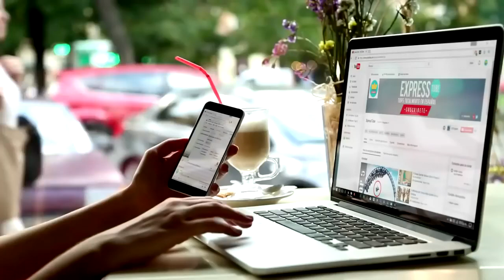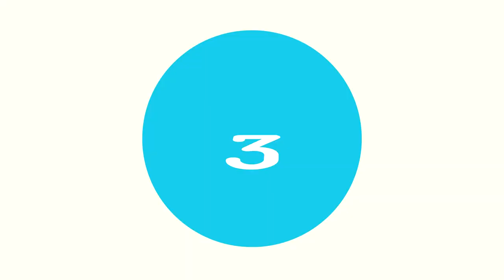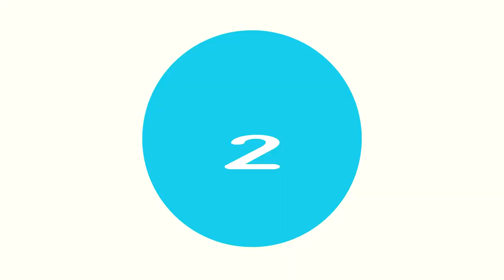5 Extraños Humanoides Captados en Cámara y Vistos en La vida Real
5 Extraños Humanoides Captados en Cámara y Vistos en La vida Real